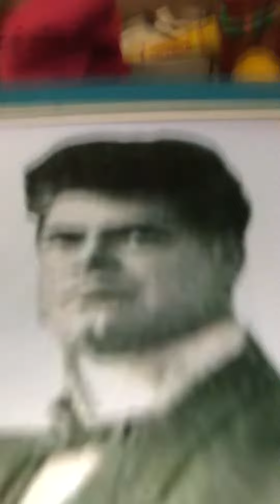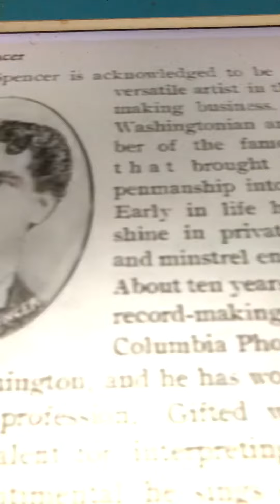Auction sale, household goods Len Spencer 1899